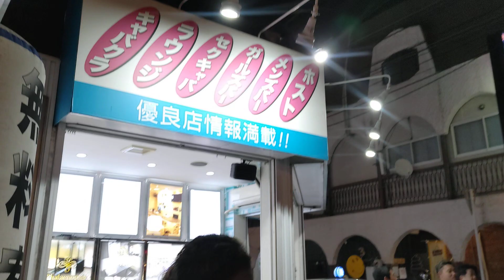【松山秋祭り2023宵宮】小栗大神輿 練り歩き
2023年(令和5年)10月5日は、松山秋祭り2023宵宮ということで、小栗大神輿が練り歩く様子を撮影しました。皆さん、ありがとうございます。これからもDOT劇団をよろしくお願いいたします。